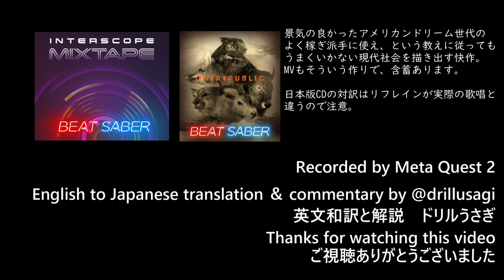【歌詞和訳】ワンリパブリック「カウンティング・スターズ」ONEREPUBLIC - COUNTING STARS 日本語対訳 (ビートセイバー BEAT SABERプレイ動画HARDフルコンボ )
世代断絶と厭世感の歌詞だと感じ、それをテーマに据えて翻訳しました。

景気の良かったアメリカンドリーム世代の考え、よく稼ぎ派手に使え、という教えに従ってもうまくいかない現代社会を描き出す快作。
MVが正にそういう作りで、含蓄あり、胸に来ますね。

訳者は古い世代、アメリカで言うところの Generation-X（1960年代から80年代の生まれ）なので特に考えさせられます。

今どきの若い者は、とほざく老害全員にこの曲を聴かせたい。
昔はね、人間が生きている間に見えるものの解像度が低かったので、言われたとおりにしていれば割と幸せに生きていけた。なので洋楽も昔のは楽観的なのが多いです。

ゲームでは音楽レーベルの Interscope （インタースコープ）のロゴがコンクリート床にペイントされた地下車庫で、車がトランスフォーマーのサイバトロンのように跳ねます。この車がアメリカンドリームっぽくて、歌に対する皮肉な絵となり味わい深いです。

2000年以降は特に、インターネットと共に人生や世界の解像度が上がり、楽観的ではいられないという内容の歌詞が増えたと思います。エモなど正にそういうムーブメントではないでしょうか。

この楽曲も楽観的ではいられない時代と世代を、星を数えるしかない状況を歌い上げていると思います。大好きな曲なので、うまく和訳できているといいのですが。

楽曲の歌詞はそもそも聴き手のバックグラウンド、その時の気分などで受け取り方が変わります。正解はありません。感じたままが正解。そのため和訳は歌詞解釈の一例としてご覧ください。

【英文和訳制作ノート】
英文和訳に際して考えたことなどを書き残します。この和訳ってどうなの？という方はご一読ください。

■　swinging vine
揺れる蔦。次フレーズで across the line （境界線上を行き来する）とあるので、大きく揺れる様を表す振り子の言葉を選びました。

ゲームのビートセイバーでは楽曲収録にあたり編集をしているので、冒頭がCDと異なりここから始まります。
いきなり人生とは、から始まるのも大胆だと思いましたが、その次の swinging vine でこの曲のテーマが世代断絶という解釈は補完されていると感じたのです。

揺れる蔦で、老人はターザンを思い浮かべます。情報から断絶され、野性的で闊達な人間。これこそが、歌で歌われる若い人の悩みとは違うところで生きてきた老人であり、世代断絶の象徴だなと思いました。

新約聖書マタイ伝からの言葉「尋ねよ、さらば見出さん」。
意味は探し尋ねることで、見出すことができるだろう。
人生教訓としても有名な金言、「求めよ、さらば与えられん。尋ねよ、さらば見出さん。門を叩け、さらば開かれん」の一部。

確実性の低い、将来の在り方。なれそうにないという諦めの気持ちを歌っています。

■　 praying hard
強く願う。pray は宗教的な祈りという意味以前に、願う、お願いするという意味があります。

■　counting dollars
ドルを数える。損得勘定で生きることが、人生の苦しみになるのでやめたいと思っている。

■　down this river
この川を下る、下流へ流される。

■　every turn
川のカーブを曲がるたびに。川は周りや常識で、それに流されていく人生。カーブで曲がるのは挫折の象徴と解釈しました。また、川のカーブは水流が複雑で危険でもあるので、翻弄されると和訳しました。

■　four-letter word
禁句、忌み言葉、口に出してはならない汚い言葉。
熟語、イディオムのため、実際の言葉が四文字かどうかは不問です。

英英辞書にも辞書サイトにも掲載されているのですが、日本版CDでは訳されておらずこれはとっても残念。

希望の言葉が忌み言葉になるくらい、先行きが見えない暗澹とした人生を歩んできたということで、この曲全体のテーマである厭世観に強く関係する大事なフレーズだと思います。

■　sink in the river
川に沈む、沈める。
前の歌詞で下流に流されるような人生、溺れるような多くの苦労について歌っていることへのアンサー。古い教訓も川に沈めて流してしまえと結論づけている。

何度も繰り返し、胸に刻むように高らかに歌う様がかっこいい。

日本版CDの歌詞対訳で「川の中で歌おう」とあり、なんで？と思いました。
2023年2月に発売されたベスト盤「ワンリパブリック - ジャパン・パラダイス・ツアー・エディション」付属CDライナーノーツの最後に「海外レーベルより供給された歌詞ならびにそれらに基づいた対訳を掲載しておりますが、一部実際の歌唱と異なる場合がございます」の文字が。
つまり、 sink ではなく sing と書かれた英文が送られてきたからベスト盤でも修正しない、ということらしいです。

年寄りのいうとおりに生きてきたけど居心地が悪い人生。それをひっくり返すリフレインの力強さが sink に凝縮されている。
sing だとさらなる厭世観の上乗せで、ライブで盛り上がらないんですけど。

ここは拳を振り上げたいじゃないですか。ライブで合唱したいじゃないですか。
老害の教訓なんか川に沈めちまえ！ってね。

【和訳を終えて】
輸入ビジネスって大変だなと、歌詞カード一つでしみじみと勉強になりました。
歌の通り、金勘定していたら思い通りにならないってこと。
歌のすばらしさが、証明されましたね。

こちらは趣味なので、英語サイトのテキストや自分のヒアリングを信じます。

動画はVRゲーム「ビートセイバー」の難易度ハードのプレイ動画です。訳者は雑魚なので、これより上の難易度はクリアできませんでした。

Drowns me （溺れさせられる）で頭を低く下げるところと、counting stars （星を数えよう）でサイコロの1の目の見た目のノーツ（斬る対象）が出現して星を表しているところが、作譜が歌詞に沿っていて興味深いところ。ゲームでは割と初期の配信曲のため、最新の配信楽曲に比べると作譜がおとなしく素直です。

動画を見ていただいた方、概要欄をここまで読んでくださった方、ありがとうございました。

訳者　ドリルうさぎ（ビーセイおばあちゃん）

【関連動画】
公式MV

ワンリパブリック公式

ビートセイバー公式

【和訳歌詞　動画と同じ】

この人生は　蔦の振り子のよう
心は揺らされ　行ったり来たり
顔に表示されるのは点滅信号
尋ねよ　されば見出さん

年を取ったが　老いてはいない
若いというには　向こう見ずではない
世界は私物化されているとは思わない
言われたことだけしている限りは

正しくあると　感じるのは
悪いことをしている時
悪いことだと　感じるのは
正しいことをしている時
嘘はつけない、嘘はつけない、嘘はつけない
叩きのめされるたびに　生きていると実感できる

最近いつも、いつも寝不足だ
夢想する　僕らは何者になれるのだろう
でもベイビー、ずっと自分に言い聞かせてきた
「金を数えるのはもうやめて、一緒に星を数えよう」

Yeah,

君の愛を感じる、そして燃え上がるのを感じる
川に流され翻弄させられるたびに
希望は僕らの忌み言葉
金を稼いでは、消えゆくの見るだけ

感じるんだ　これは悪いんだと
溺れさせられるたびに　飛躍したいと欲が出る

「金を数えるのはもうやめて、一緒に、一緒に星を数えよう」

Oh,

金ならやるよ　消えゆくのを見てな
川に沈めよう　学んできた教訓なんか

「金を数えるのはもうやめて、一緒、一緒にに星を数えよう」